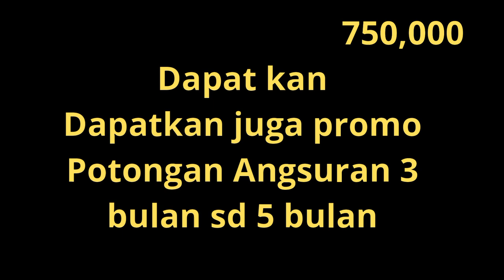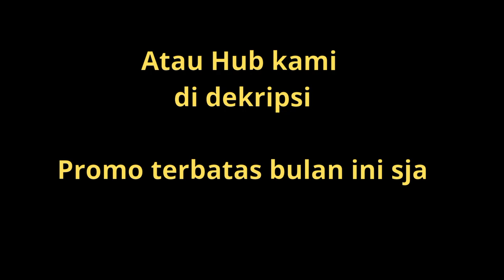harga motor Honda beat terbaru Wilayah Bandung, Cimahi ,kab Bandung ,Bandung barat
Promo Kredit Honda Dp750 Untuk Wilayah Bandung

Selamat Datang di Chanel AZBY HONDA
TEMPAT KREDIT MOTOR HONDA BANDUNG & CIMAHI

Dapatkan promo menarik dan informasi updet tentang Motor Honda

Minat serius kredit silahkan WA aja GRATIS
- BAYAR DP PAS MOTOR DIRUMAH
- CUKUP KTP DAN KK
- PROSES 1 HARI